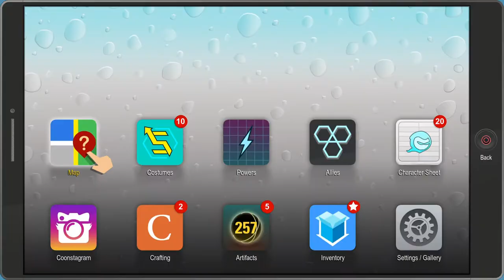South Park: Fractured But Whole | Part 21: Dealing with Chaos!